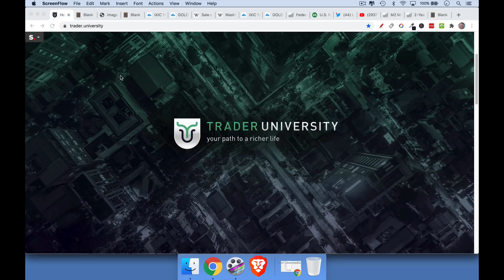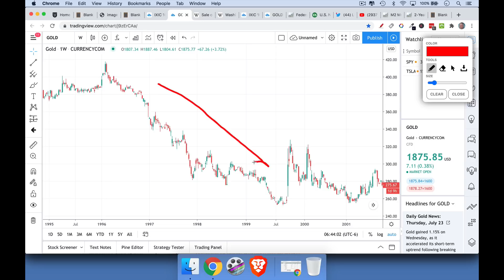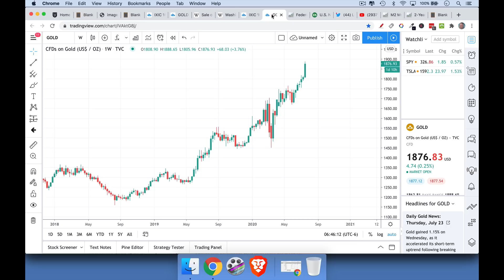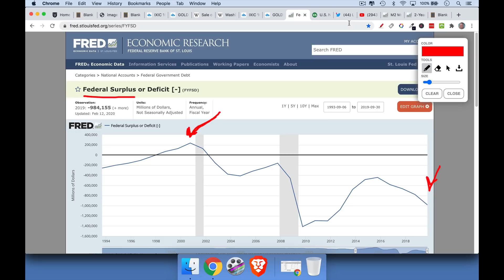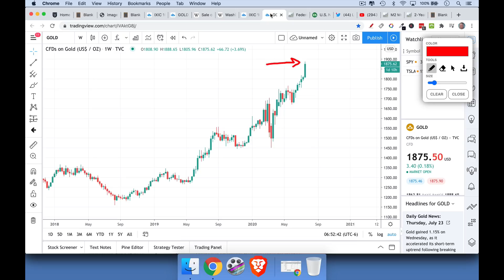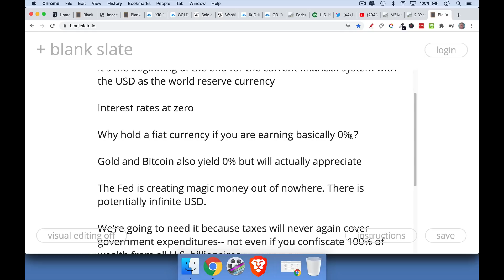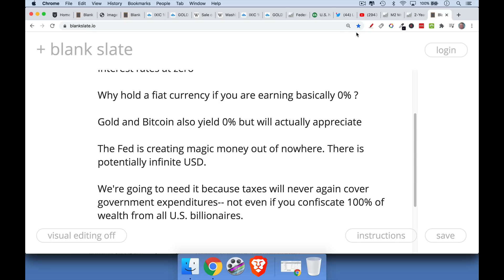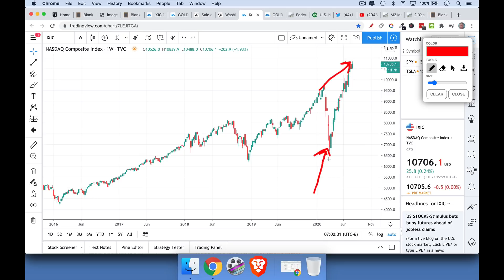Why I Am A Mega-Bullish Bear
In this video, I discuss how my bearish view on the economy and the global financial system leads directly to the view that we are about to see a huge rally in stocks, gold, real estate, Bitcoin, and other scarce assets.

The melt-up in stocks that we are seeing in mid-2020 is very different from the dot-com boom/bubble. In the late 1990's, interest rates in the U.S. were still around 6%, gold was still in a multi-decade bear market, and the U.S. federal government was running a budget surplus.

Today, everything is reversed. Interest rates are close to zero, gold is in a strong bull market, and the U.S. federal government is running massive budget deficits.

We appear to be at the end of Ray Dalio's long-term debt cycle (which normally last 75-100 years). Because interest rates are already close to zero, the Federal Reserve has resorted to a policy of quantitative easing, where they print new U.S. dollars and use them to buy everything from Treasuries to munis to corporate and even junk bonds.

This has the effect of raising asset prices and increasing wealth inequality (since the rich own more stocks and real estate than the middle and working classes), which leads to populism and social unrest.

If you are shorting stocks because times are bad, I think you have your investment thesis upside down. Stocks will rally for many years, as the U.S. dollar continues to be debased and devalued through central bank money printing. Something similar has been happening in Venezuela and Zimbabwe, where excessive money printing has led to local currency collapse and a huge bull market in stocks as priced in that local currency.

The best way to preserve wealth and purchasing power will be through an allocation to gold or Bitcoin. Stocks will go up a lot, but they will probably be unable to keep up with the steady devaluation of the U.S. dollar.

Owning stocks will be like swimming upstream when it comes to maintaining purchasing power.

Owning cash and bonds will be the worst place to be, as the currency is devalued and low interest rates are too low to compensate through interest income.

My favorite investment for the next 10 years is Bitcoin.